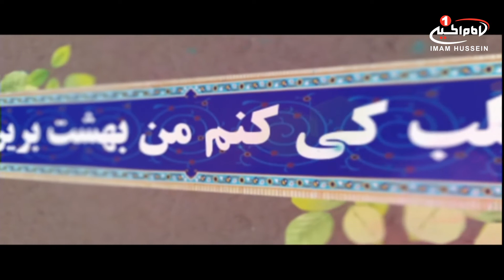سرزمین عشق(1773):محورآفرینش؛حجت الاسلام والمسلمین شیخ حسن احمدی کاشانی، دکترعلی قزوینی،قسمت16، 1440ق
موضوع: ولایت رمزآفرينش
کارشناس: حجت الاسلام و المسلمین شیخ حسن احمدی کاشانی
مجری: دکترعلی قزوینی
زمان توليد: 1440  هجری قمری
کد برنامه: 0.05211
موضوع های فرعی:

- بررسی علم و تقسیمات آن
- اهل بیت عصمت علیهم السلام، خزینه دار علم الهی
- بررسی علم الهی که از صفات ذات خداوند متعال است
- ارتباط علم الهی با علم اهل بیت علیهم السلام از لحاظ معنا و حقیقت
- کلام حضرت امیرالمؤمنین علی علیه السلام در ارتباط با ذات اقدس الهی
- معنای علم عام و علم خاص خداوند متعال
- قران کریم، فعل اول خداوند متعال که در بلندای قداست و کمال است
- قران کریم، منبع تمام کمالات بشر از بدو آفرینش نیازمند آن است

کلید واژه ها:
سرزمین عشق
ولایت
علم
اهل بیت
علم الهی
صفات ذات
حقیقت
حضرت امیرالمؤمنین
ذات
علم عام
علم خاص
قران
فعل اول
قداست
کمال
آفرینش
حجت الاسلام و المسلمین شیخ حسن احمدی کاشانی
دکترعلی قزوینی

 1 - از طريق شركت هاى انتقال پول و صرافى ها از سراسر دنيا به كربلاى معلي  به نام "رياض عباس محمود" و اطلاع رسانى مبلغ و نام صرافى به شبكه از طريق تماس با شماره:
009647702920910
2 - ارسال پيام كوتاه "لبيك يا حسين" از طريق واتساپ يا پیامک به شماره
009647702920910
4- واریز از طريق اپلیکیشن های مجموعه رسانه ای امام حسین علیه السلام

5-  واریز به شماره حساب شبكه امام حسين علیه السلام درامريكا
‏Address:
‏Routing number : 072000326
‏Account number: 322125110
‏Swift code: CHASUS33

6 - واريز از سراسر دنيا به شماره حساب شبكه در انگلستان
‏charity account:
‏BARCLAYS BANK

‏Sort code:
20 92 63

‏Account number:
83682897